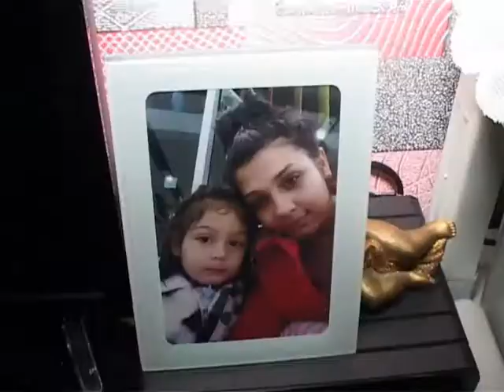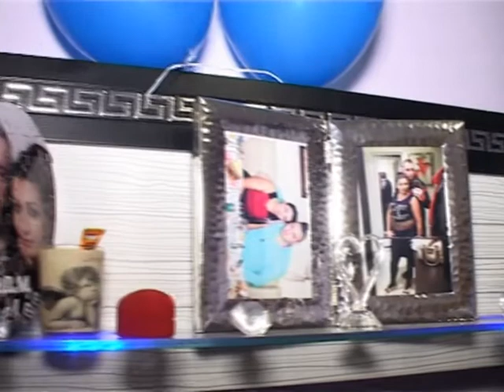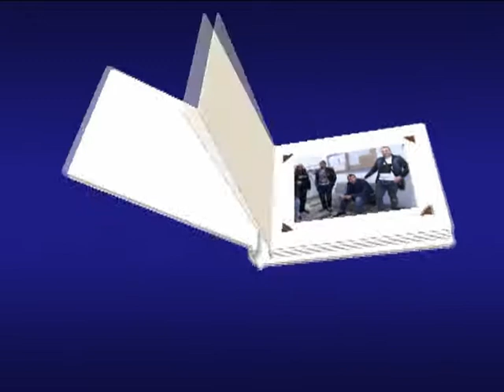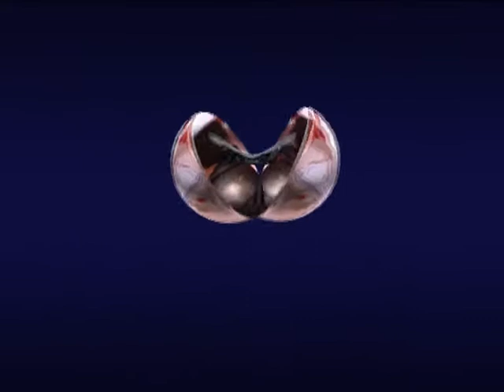Изписване на бебе Александър